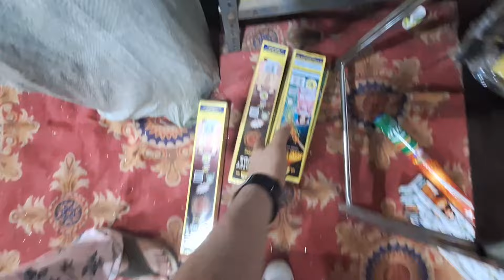Le Aye Patake Diwali Lyi 💥😉 || Vlog- 136